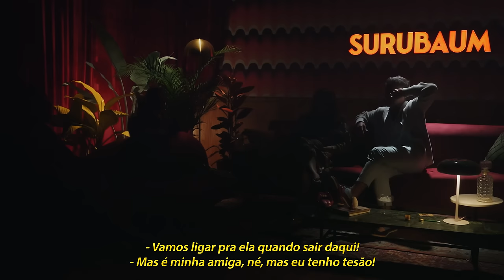PRETA GIL E GOMINHO - SURUBAUM #03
Meus amoooooores, a vida é sobre começos, recomeços... e com essa dupla, a gente repete a dose sempre que puder!! 💋💋
Preta Gil e Gominho são os nossos convidados de honra dessa noite: O SURUBAUM tá on!

Realização: PLAY9
Twogether

Acompanhe a gente também no Instagram: @gioh_oficial